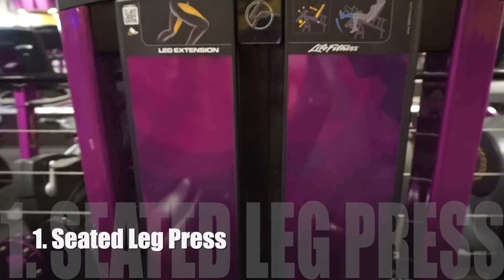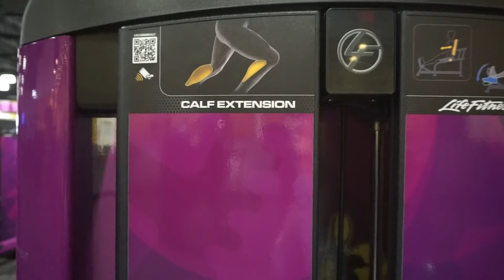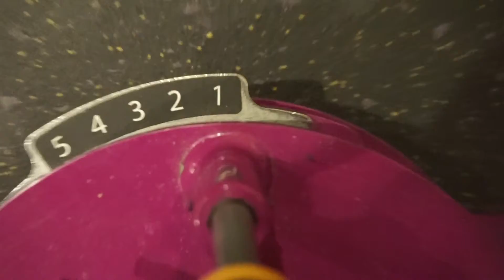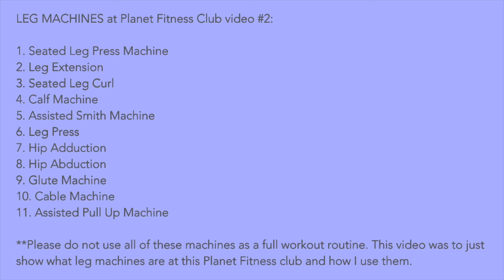TRYING ALL 11 LEG MACHINES AT PLANET FITNESS | LOCATION #2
LOCATION 1: Planet Fitness LEG MACHINES

Machines Shown in Video:

1. Seated Leg Press Machine
2. Leg Extension
3. Seated Leg Curl
4. Calf Machine
5. Assisted Smith Machine
6. Leg Press
7. Hip Adduction
8. Hip Abduction
9. Glute Machine
10. Cable Machine
11. Assisted Pull Up Machine

**Please do not use all of these machines as a full workout routine. This video was to just show what leg machines are at this Planet Fitness club and how I use them.

OUTFIT DETAILS:
Versatile set from ShopPeachyBunz

use my code: SAAVYY